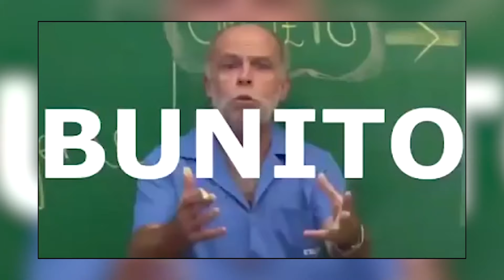[REACT] Leo Picon e Gabi Lopes 10 anos depois!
Para vocês que acompanharam todas as webseries, já imaginaram toda essa galera comentando os backstages, assistindo às próprias cenas de tudo que aprontaram e até mesmo do que não foi para o ar?
Nós convidamos alguns deles e pegamos os melhores momentos desse react para vocês!

Fiquem ligados toda quinta-feira aqui no canal TVForma as 20h!